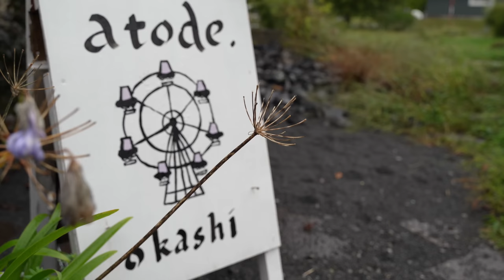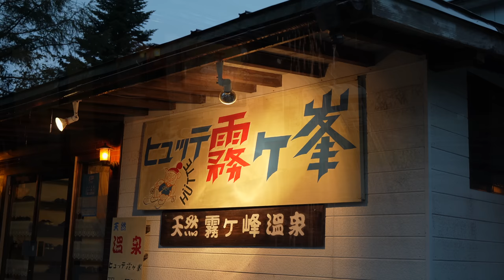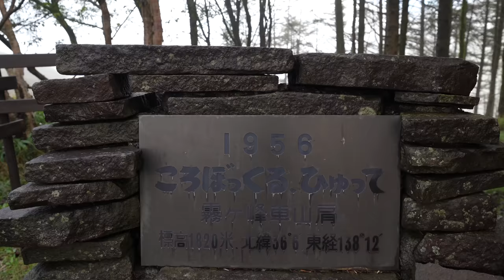【9泊10日 長野 車中泊旅】雨とヒュッテと車中飯｜キャンピングカー車中泊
降り続く雨、9月とは思えない肌寒い朝。
カフェのテラスで朝食を済ませてビーナスラインへと向かいます。
窓からの景色は黄金の田園風景から、霧の森へと変わります。
その先に広がる高原で車中泊をして、地元の食材で車中飯を作りました。
初めてのヒュッテ（山小屋）がとても素敵で、
ヒュッテがとても好きになりました！

・【霧と雨のキャンプ】全てを包み込む濃霧｜ASMR｜キャンピングカー車中泊

abien MAGIC GRILL ホットプレート

ogawa カーサイドロッジ